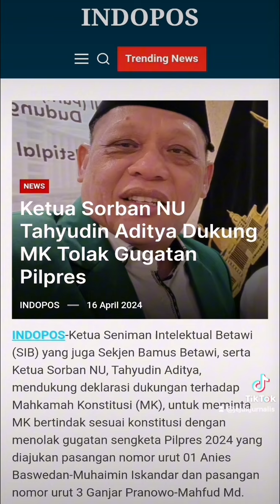Ketua Sorban NU Tahyudin Aditya Dukung MK Tolak Gugatan Pilpres